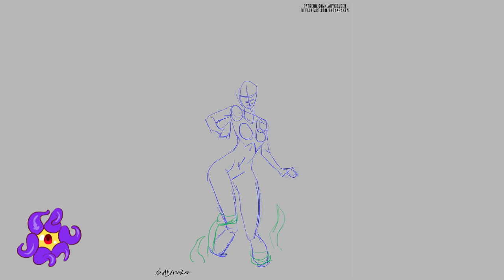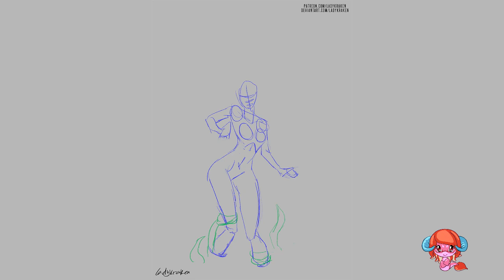LiIi Mud Adventure 5 - Steps Digital Painting Tutorial